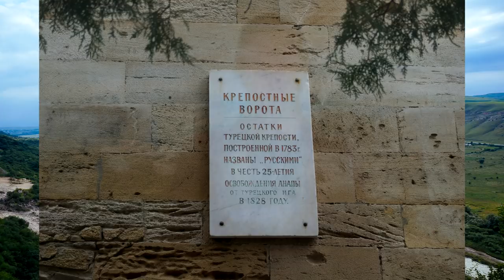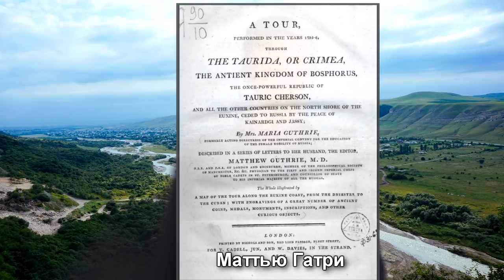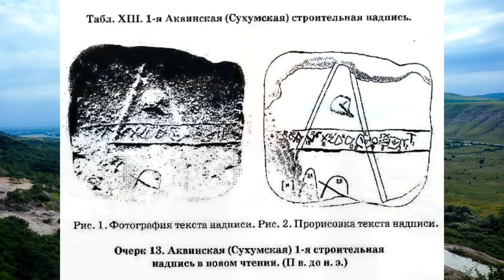Интересные факты из истории Северо-Западного Кавказа (Часть 1)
Интересные исторические факты и загадки, собранные мною за последний год и опубликованные ранние в соц. сетях. Теперь в постоянной рубрике на канале YouTube. Первая часть посвящена Анапе и Краснодару, а также дорогам в крае.